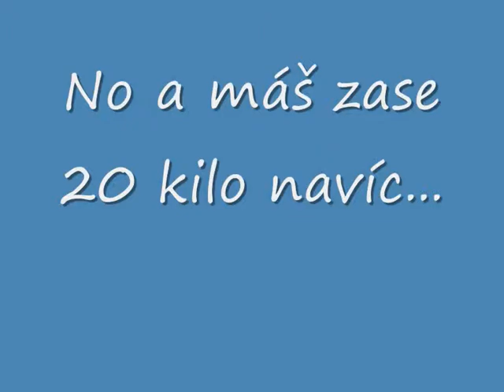Štíhlá Miluška a sportovní kamera